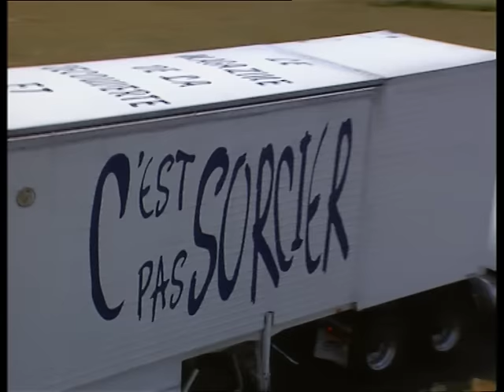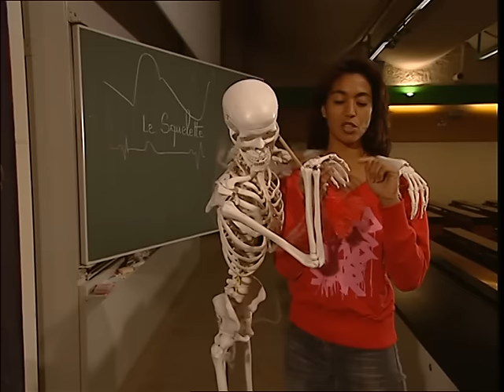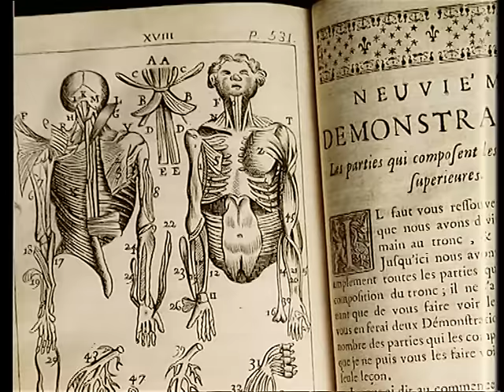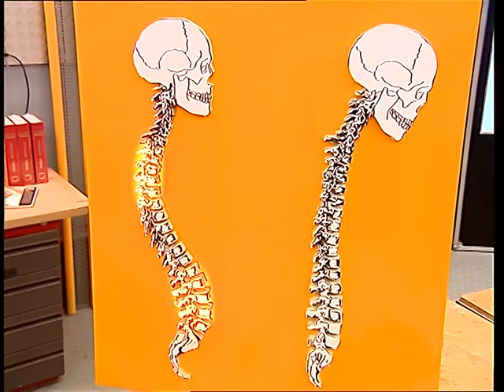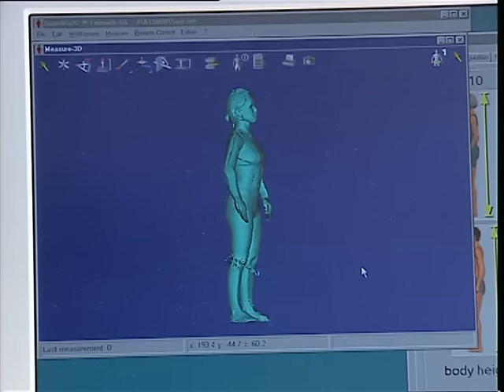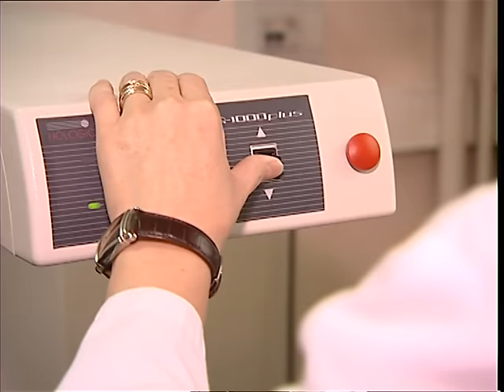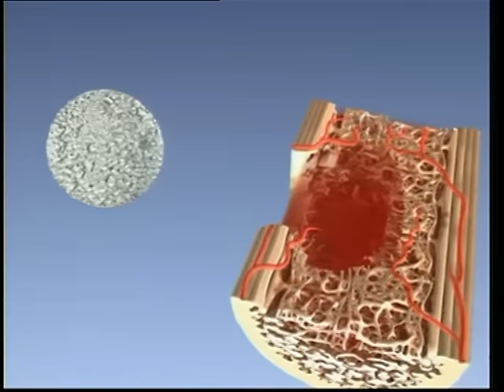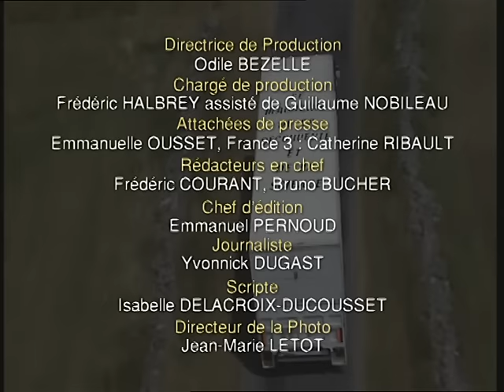C'est pas sorcier -SQUELETTE : Les sorciers tombent sur un os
A quoi les os servent-ils ? Comment nos articulations encaissent-elles les chocs ? Que se passe-t-il quand on a une entorse ou une luxation ? Comment le squelette se forme-t-il au cours de la vie foetale ? Et durant la croissance, comment les os s'allongent-ils ? C'est quoi une scoliose ? Quand un os se casse, comment se répare-t-il ? Et pourquoi les os se fragilisent-ils avec l'âge ? Sabine et Jamy partent à la découverte des 206 os de notre squelette. Ils nous expliquent tout sur cette armature qui nous permet de nous tenir debout et de bouger.